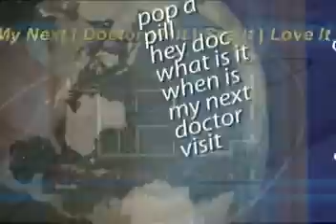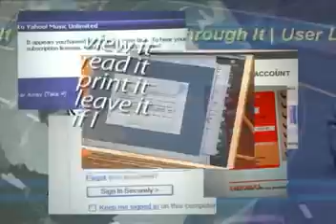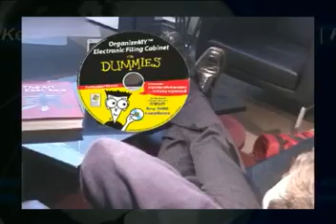OrganizeMY(TM) Electronic Filing Cabinet for Dummies(R)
Life is chaos! Almost everything you do, if it matters, creates some form of important document you need to save. Whether it is an email, a receipt, a warranty, a statement -- paper or electronic -- our software allows you to save and file everything that matters in an easy-to-use, pre-loaded folder structure. It also contains life-tracking tools to simply record key details and complete pre-built "to-dos's" for key life events and responsibilities.
For Microsoft Windows XP and Vista.